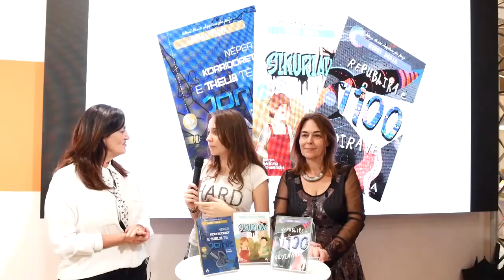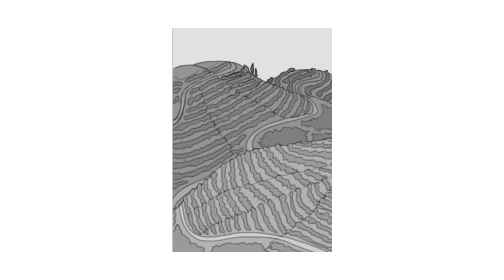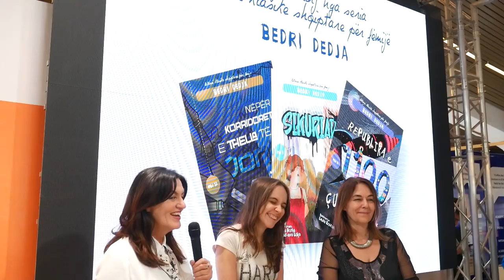Tre romane të rinj nga Bedri Dedja.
Me fëmijët e qendrës Tumo bisedojnë për tre romanet e fundit të Bedri Dedjas botuar nga ALBAS, vajza e shkrimtarit Edlira Dedja, botuesja Rita Petro së bashku me ilustruesen e Iria Ushina.